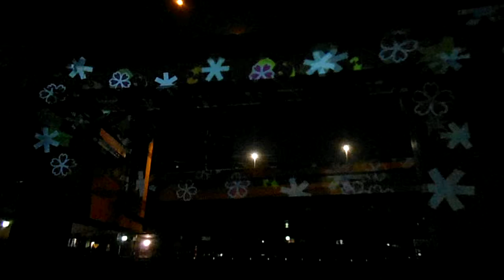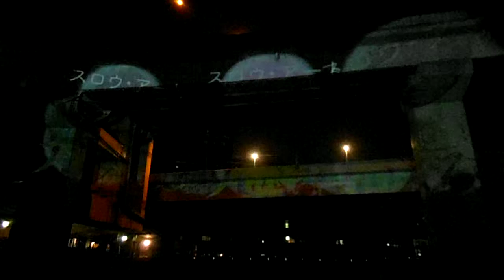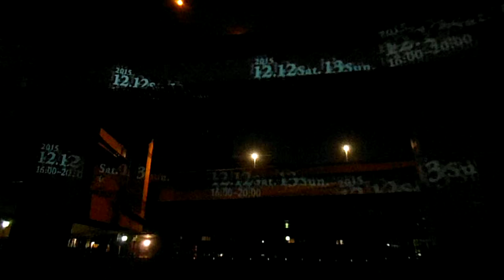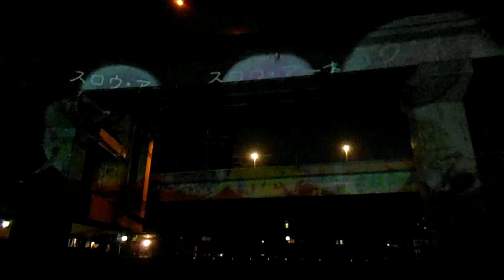DSCF5115大岡川・光のぷろむなぁど20151213首都高に映像投影 プロジェクションマッピング？